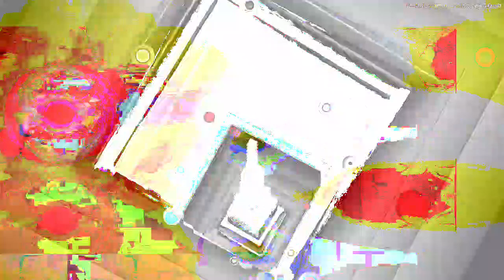[EPILEPSY WARNING] Movie 23 04 04 08h11m30s *Photosensitivity Warning*